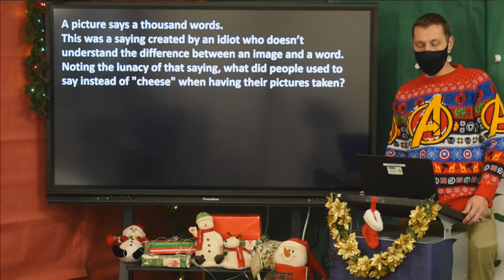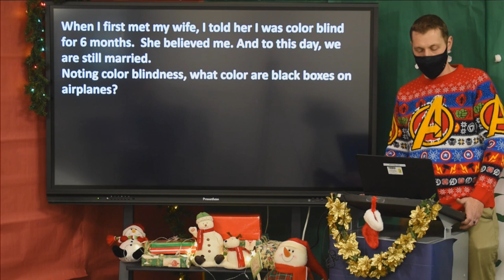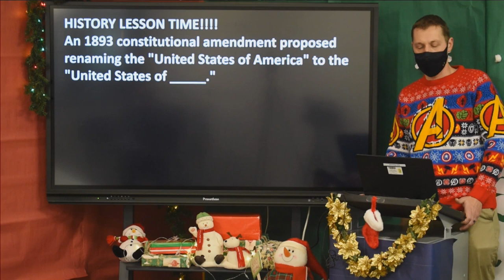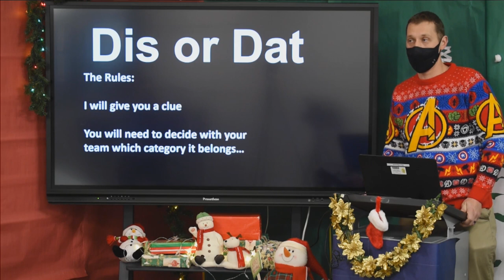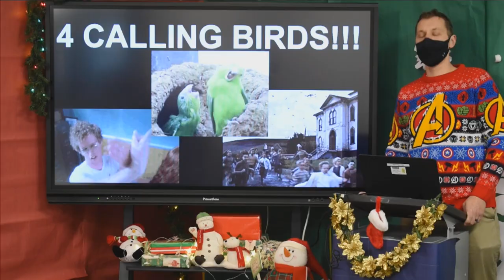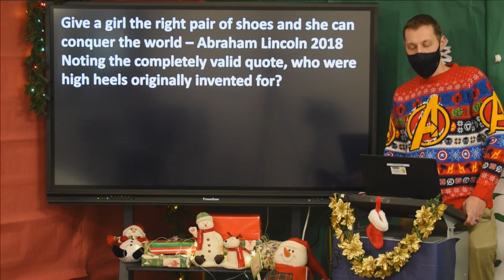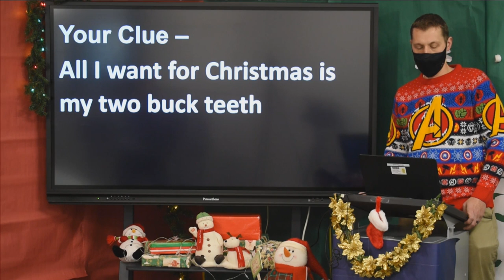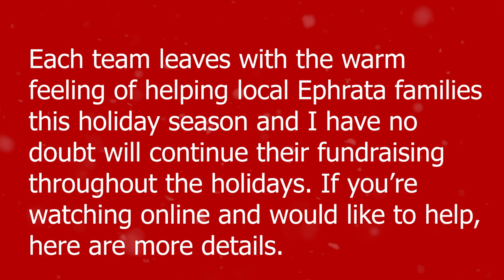Tis the Season ep 5 Fredrickson vs Rasmus